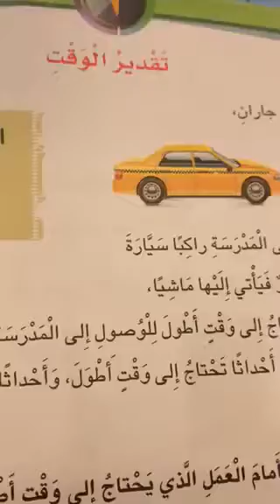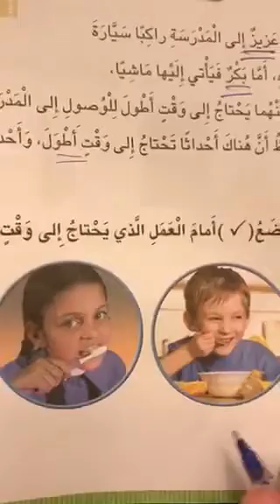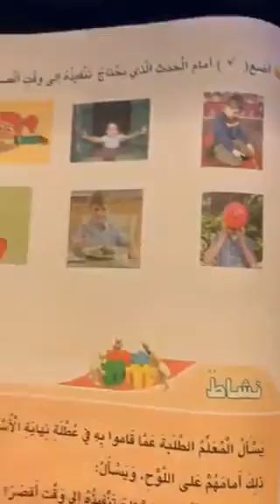تقدير الوقت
الصف الثاني _سوزان الجريري